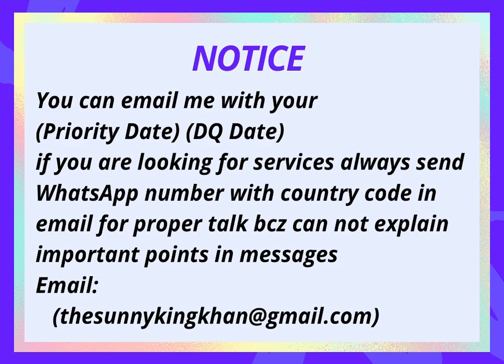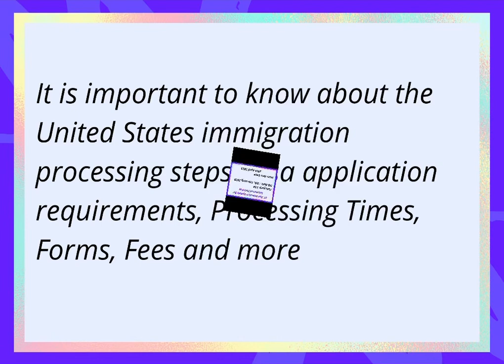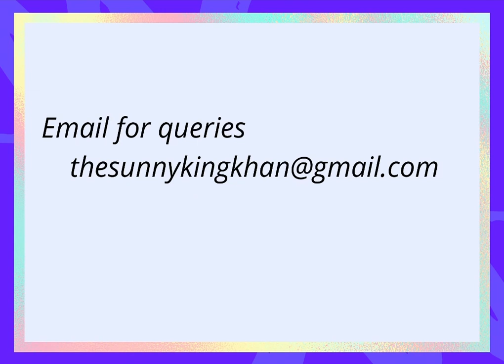US Visa Interview Date Update || Family Based Categories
US visa interview update

About Channel
1) immigration
2)Green Card
3)Find Employer
4)Latest visa policies
5)USCIS updates